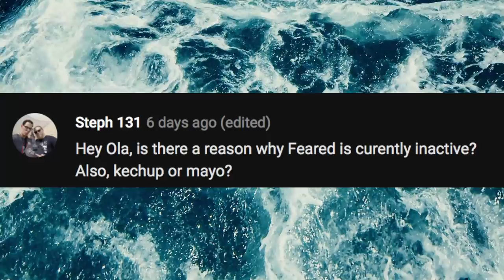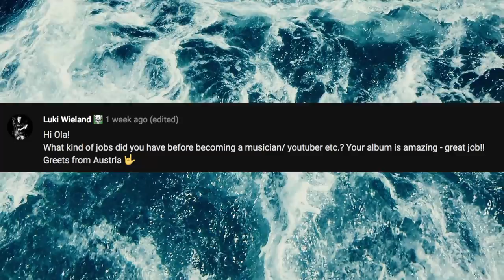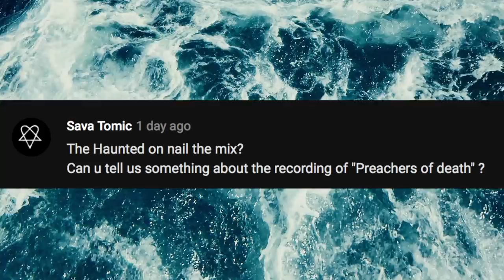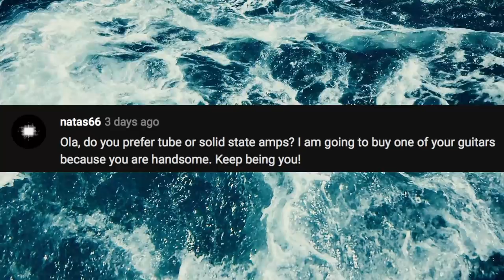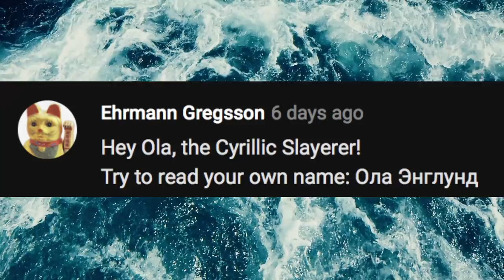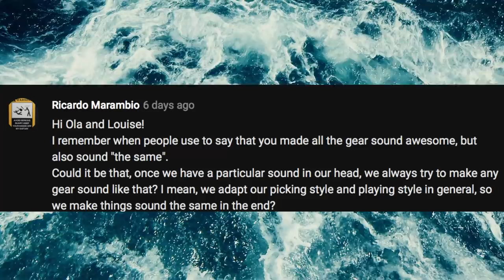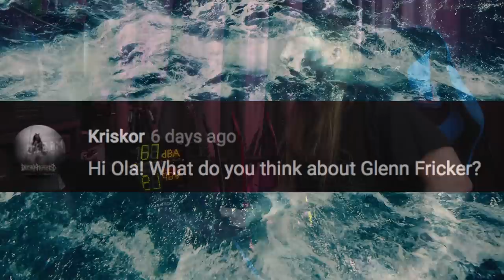FAQ87 LIVE STREAM - MY PREVIOUS JOBS, GLENN FRICKER, SOUNDING THE SAME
I just came back from Australia and New Zealand and didn't get to record a new FAQ so here is one live! The FAQ will be available to watch after.

Links -

★ Monitors - Yamaha HS8

★ Camera - Black Magic Production 4K